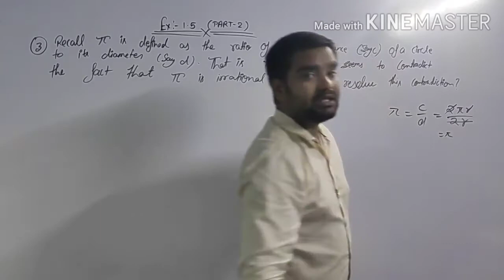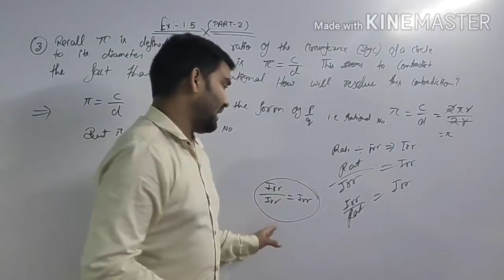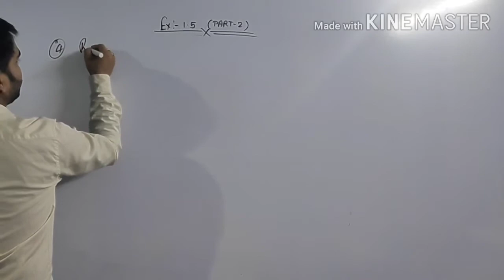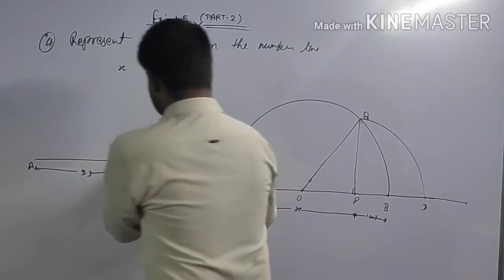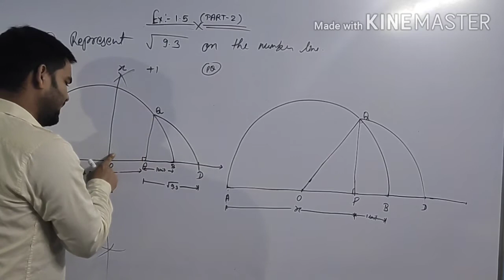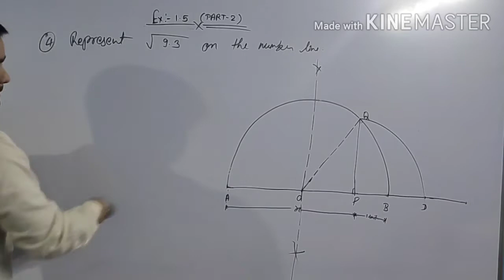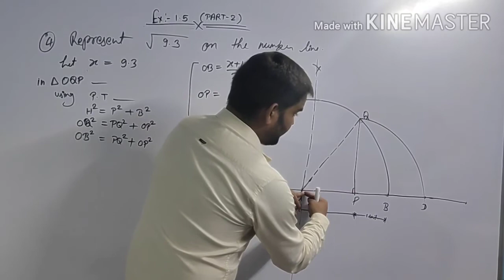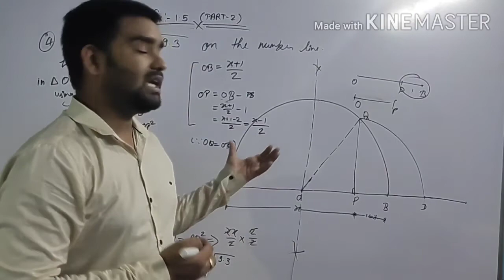NUMBER SYSTEM EX:1.5 ( PART - 2 )|| CBSE CLASS IX MATHEMATICS